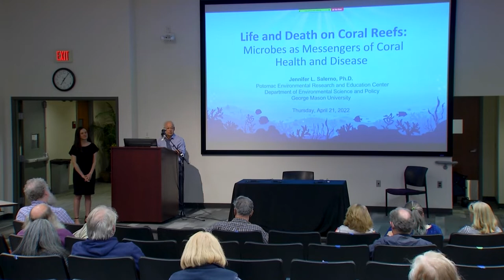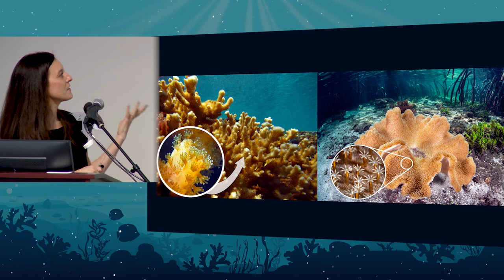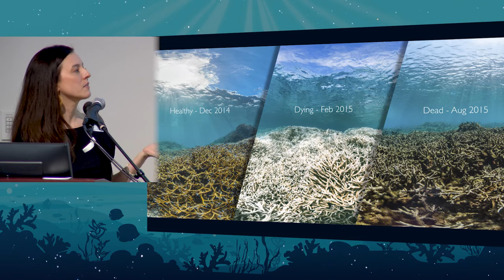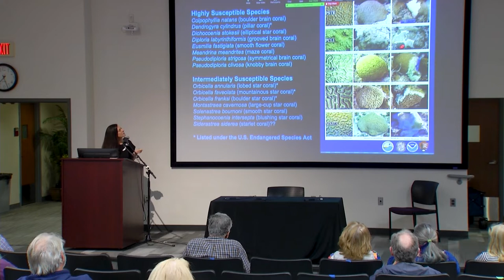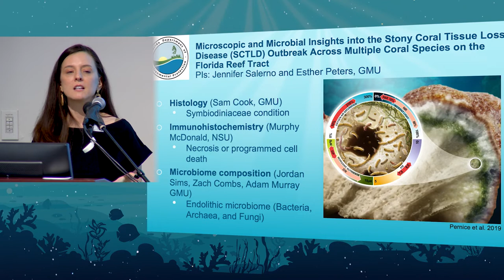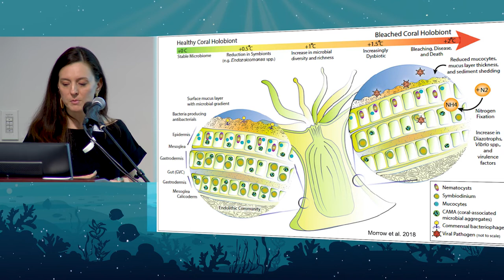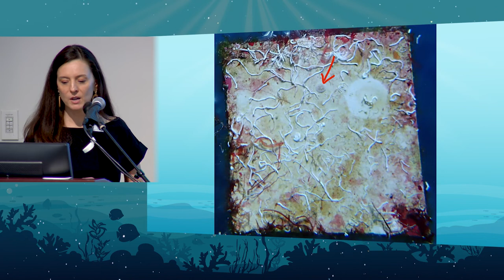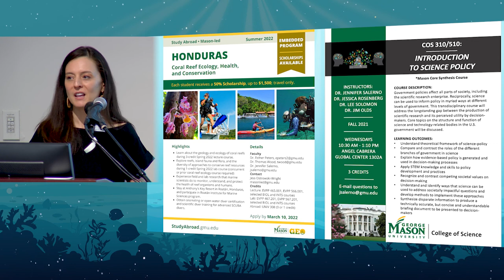Life & Death On The Coral Reefs: Microbes as Messengers of Coral Health and Disease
Dr. Salerno’s research interests focus on microorganisms and the role that they play in maintaining and destabilizing organism health and ecosystem function. Recognizing the important link between human health and ecosystem sustainability, this research is approached through the lens of seeking to advance basic science, while also developing environmental monitoring tools, practical applications, and policy guidance for environmental resource management and conservation.
In this talk, Dr. Salerno discusses ongoing research in her laboratory pertaining to coral health and disease in the Caribbean.